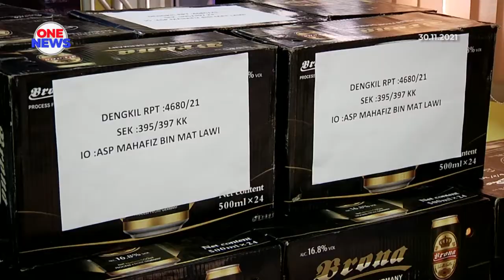EMPAT ANGGOTA PENGUATKUASA DITAHAN, DISYAKI TERBABIT KES SAMUN MINUMAN KERAS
Empat anggota penguatkuasa antara yang ditahan selepas disyaki terbabit kes samun minuman keras di Dengkil, Selangor.

Suspek dipercayai membantu sindiket dengan membocorkan maklumat berhubung tempat penyimpanan minuman keras yang dirampas sebelum ini.

Timbalan Ketua Polis Negara, Datuk Seri Mazlan Lazim menyatakan, penahanan suspek membawa kepada rampasan dadah jenis pil Captagon seberat dua kilogram, 47 pil Erimin 5 dan kokain (4.9 gram) dengan nilai keseluruhan berjumlah lebih RM500,000.

Turut dirampas beberapa penimbang elektronik, telefon bimbit dan wang tunai berjumlah lebih RM100,000 dalam kenderaan penguat kuasa yang dirampas. Beliau berkata demikian pada sidang media selepas merasmikan Ibu Pejabat Polis Daerah Gombak.

Siasatan mendapati, tiga lelaki menaiki lori memasuki tempat simpanan barang kes milik pihak berkuasa di Dengkil, Selangor, pada 2.30 pagi Khamis lalu.

Mereka mengikat pengawal keselamatan sebelum memunggah minuman keras yang berada dalam lori di tempat simpanan itu ke dalam lori dibawa mereka.

Semua suspek direman hingga esok mengikut Seksyen 392/397 Kanun Keseksaan dan Seksyen 39B Akta Dadah Berbahaya 1952.